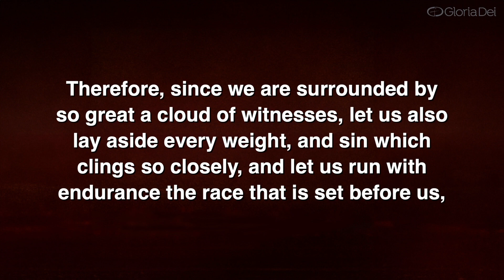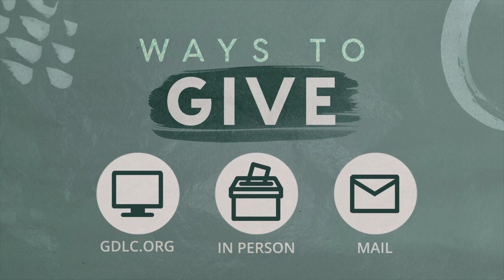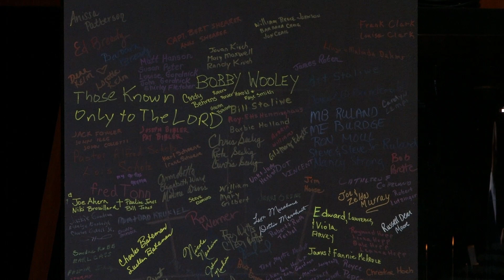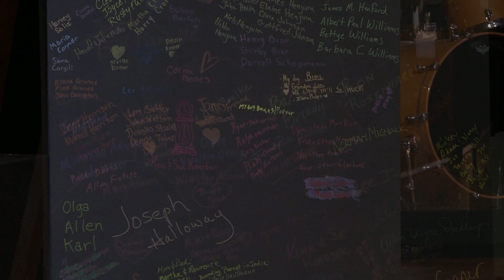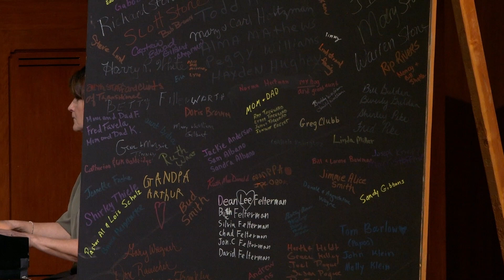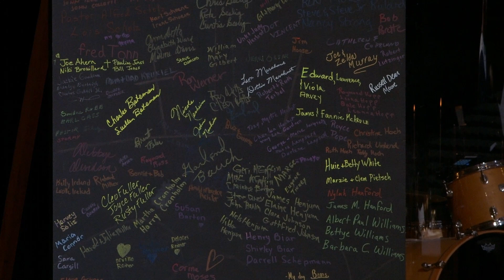A Meal of Remembrance - Traditional